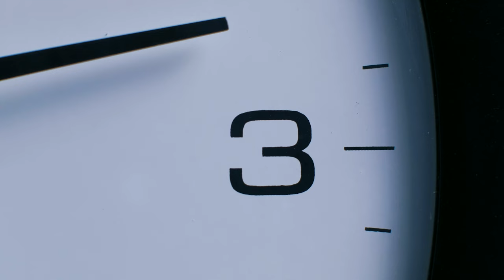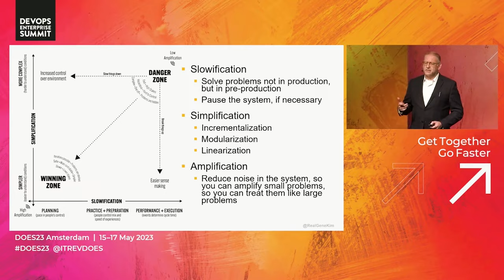Wiring the Winning Organization Book Trailer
Wiring the Winning Organization: Liberating Our Collective Greatness through Slowification, Simplification, and Amplification

Written by Gene Kim and Steven J. Spear

DevOps, Lean, and Agile got us part of the way. Now, Wiring the Winning Organization gets us over the finish line. Drawing on decades of meticulous research of high-performing organizations and cross-population surveys of tens of thousands of employees, award-winning authors Gene Kim and Dr. Steven J. Spear introduce a groundbreaking new theory of organizational management. Organizations win by using three mechanisms to slowify, simplify, and amplify, which systematically moves problem-solving from high-risk danger zones to low-risk winning zones.